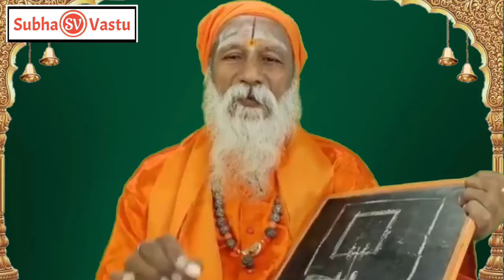ద్వారము ఎదురుగా గేటు పెట్టారా | Main Gate Vastu In Telugu | Maingate Vastu Telugu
Brief Introduction  : In Our Channel (Vastu Vaibhava Samrat) Vastu Pandit DHANUNJAYA SWAMY Garu teaches & advice his 45 Years Experience in Vastu Shastra to YOU

For More Information Our Address :
Vastu Pandit DHANUNJAYA SWAMY
Bhumaananda Ashramam
Near N.G. Ranga Ag University,
Penukonda Road, MADAKASIRA.
Satya Sai  (Dist) Andhra Pradesh .

VASTU FOR BETER LIVING BY VASTU PANDIT DHANUNJAYA SWAMY